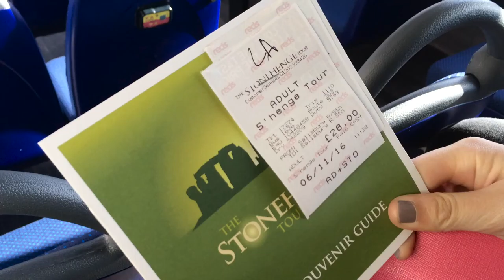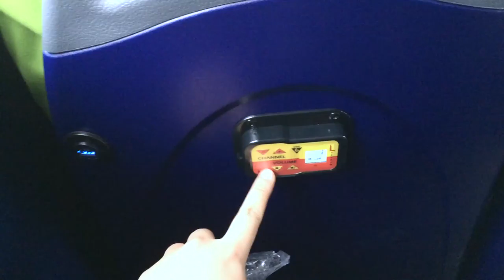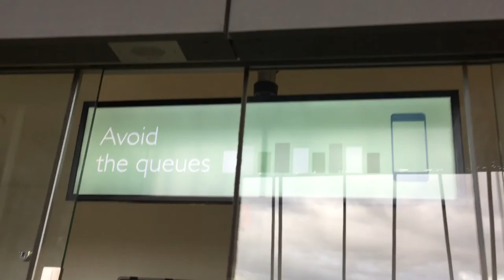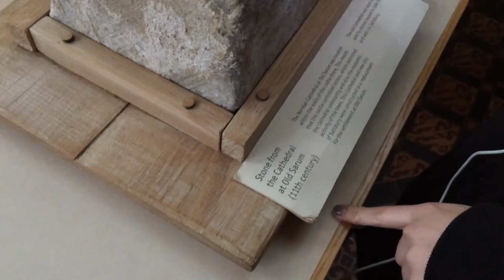【英國巨石陣篇】Travel with me ♥Stonehenge2016♥ 擁有趕人力量的巨石陣 | Mavis (feat. Kelly)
❤️Thanks Kelly for making a guest appearance ♥
影片巨震抱歉了😅會注意的📽
感謝KellyBB友情出鏡♥
[CLOSE]
🎁🎅🏻聖誕送禮活動🎅🏻🎁

🔻參加方法🔻
1)訂閱Mavis X Cindy頻道👆🏻
2)Like/Share "巨石陣篇"或"巴斯篇"YOUTUBE片👍🏻
   (要設定為公開Public)
3)YOUTUBE留言想對我們說的話或將來想看甚麼內容的影片📽

🔻活動截止日期及時間🔻
   2016年12月12日11:59p.m.
🔺隨機抽出二個名額🔺

--- RULES ---
2. Like or Share either video "STONEHENGE" or BATH" on Facebook (set as public).
*FB: Type in your YouTube account name and tag 3 of your fds if u   could.

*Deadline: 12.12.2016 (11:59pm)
*First 2 winners will be pick up randomly